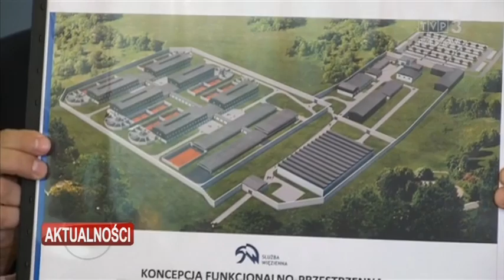Nowoczesny zakład karny za 250 milionów złotych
Za 250 milionów złotych, na obrzeżach Sanoka wybudowany zostanie nowoczesny zakład karny. Będzie mieścił około tysiąca skazanych z których większość będzie mogła procować. Przybędzie też ponad 300 miejsc pracy w ramach służby więziennej. Z centrum Sanoka zniknie stary areszt śledczy, a teren odzyska miasto. Decyzje zapadły dziś, a poinformował o nich wiceminister sprawiedliwości Patryk Jaki.